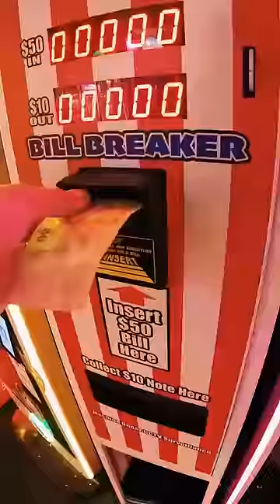Arcade Halle in Singapur ausprobieren🤩 | Marek Fritz